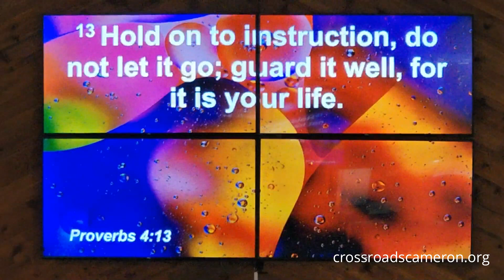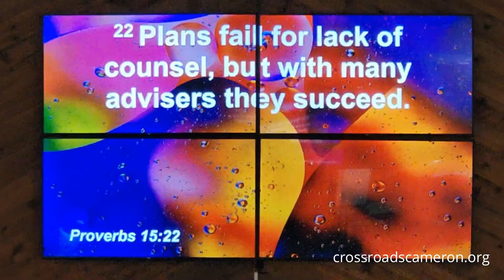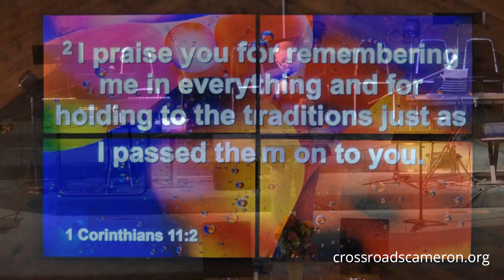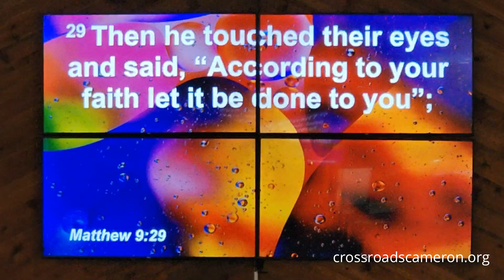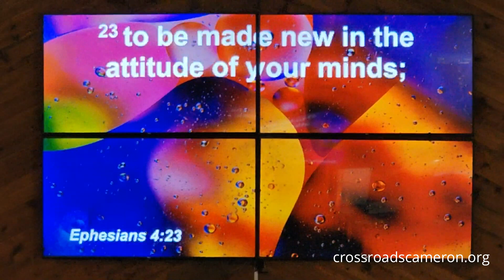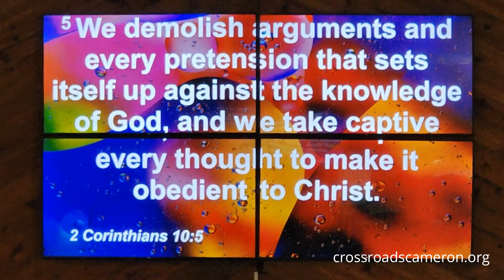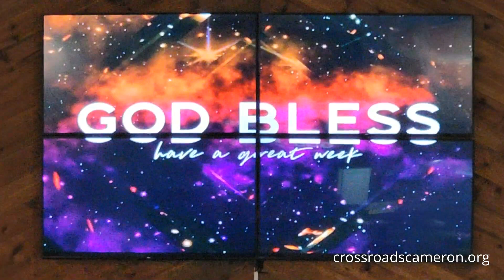Starting Fresh and Anew - Continuation